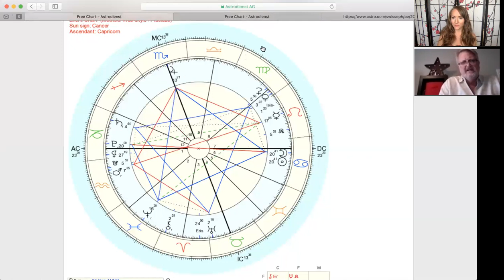The July 12th and 27th Solar Eclipse Trip With Robert Phoenix and Heather Eland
Celebrating Friday the 13th, Mars Retrograde and the Eclipse (Post), here's myself and Heather Eland breaking down yesterdays eclipse and the big Kahuna eclipse on July 27th.